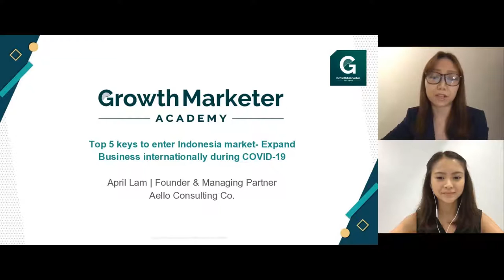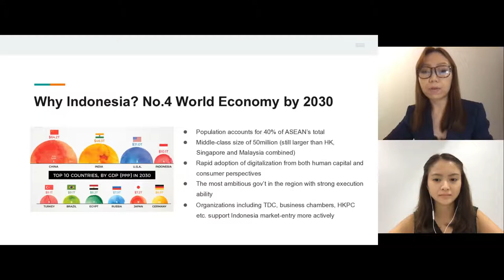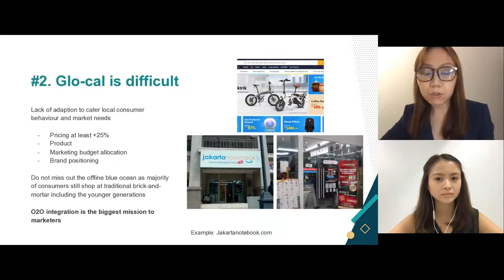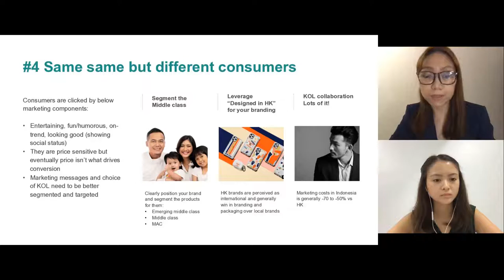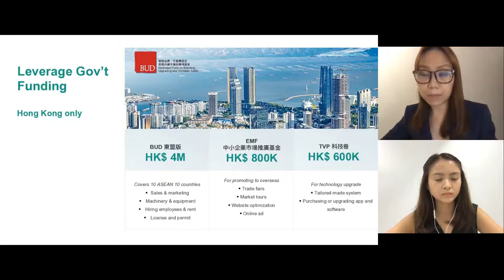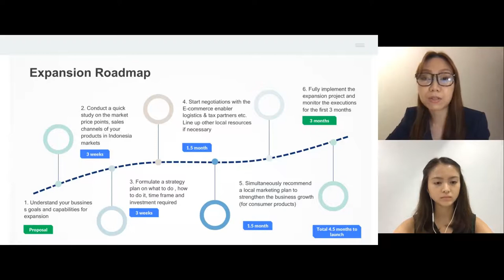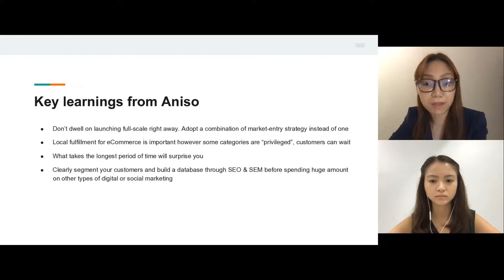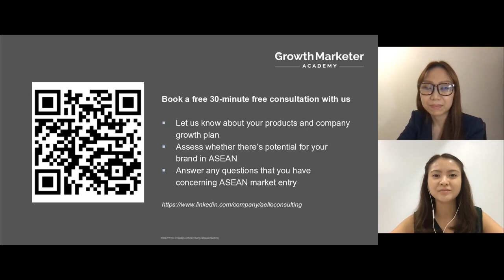Learn from the Asean expert who led 100+ projects in APAC | GMA Webinars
The 1st in Asia |  Growth Marketing Academy
🙌🏻Hear insights from real-world business experience🙌🏻
🙌🏻Learn from companies and experts with lead market entry success🙌🏻

【Top 5 keys to enter Indonesia market - Expand business internationally during COVID-19】
Expand your business to Indonesia during Covid-19 with April, the market expansion expert with 8+ years of experience in the ASEAN region who has led 100+ projects in APAC. She is the Founder and Managing Partner of Aello Consulting and worked as the former Head of Marketing (Consumer Marketing & Travel Industry Marketing) of DFS (LVMH Group) to lead DFS’s expansion in Bali, Jakarta & Medan.🙌🏻

1. How to expand business internationally to ASEAN?
2. How is ASEAN combating COVID-19 with eCommerce?
3. What are the Free Resources available to help fund your business?
4. What market entry strategy should you choose to expand to Indonesia?
5. A case study from a HK fashion watch brand with lead market entry success
✈️April, the Founder and Managing Partner of Aello Consulting will share insights from her experience in doing business and how she has led 100+ projects in APAC for Fortune500 & SME in brand consultancy, market-entry and new product launch.